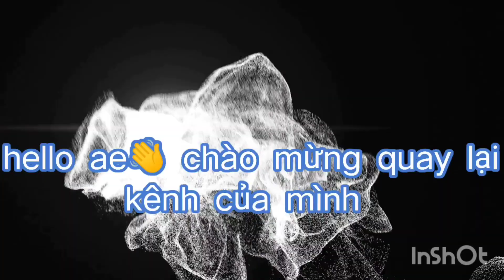Yugi H5 - những pha hightlight đẳng cấp , sức mạnh tình bạn 🥴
- Nơi những trận chiến gây cấn diễn ra
- Nơi các game thủ sáng tạo lối chơi riêng độc đáo
- Thỏa mãn đam mê chơi bài ma thuật Yugi

- Ae có ý tưởng làm video cứ cmt bên dưới !
- Thank kiu ae đã ghé xem kênh , rất mong ae sẽ ủng hộ mình trong thời gian tới
- Chúc ae 1 ngày vui vẻ và luôn mạnh khỏe ^_________^